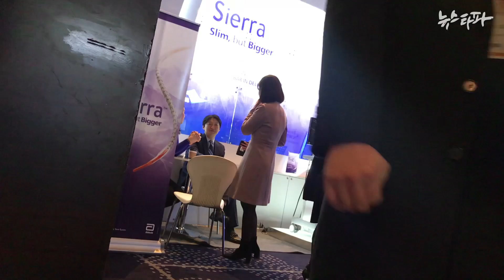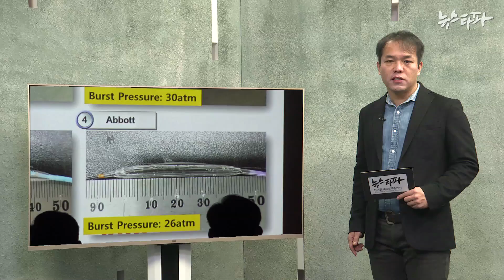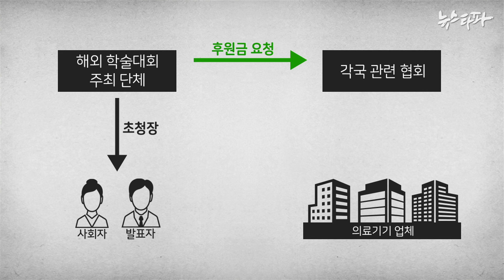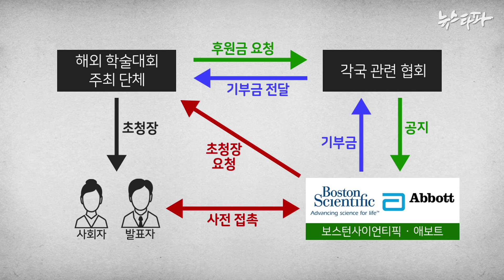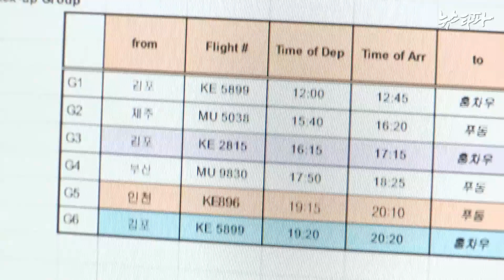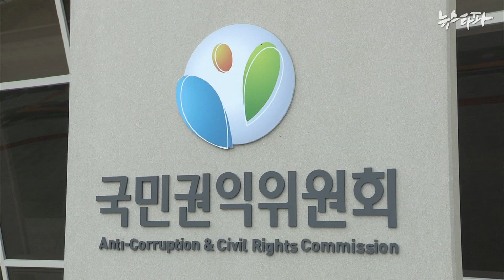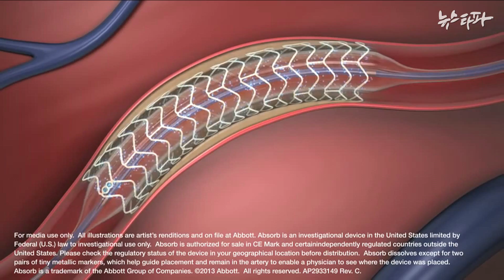뉴스타파 - 의료기기업체-의사 부당거래 증거...애보트 내부 자료 무더기 입수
뉴스타파가 국내 심혈관 스텐트 매출 1위인 글로벌 의료기기업체 애보트의 내부 자료를 입수했습니다. 애보트가 지난 2014년 의사들에 대한 불법적 로비로 공정위 제재를 받은 이후로도 동일한 방식의 부당 영업을 계속해온 증거들이 무더기로 담겨 있었습니다.